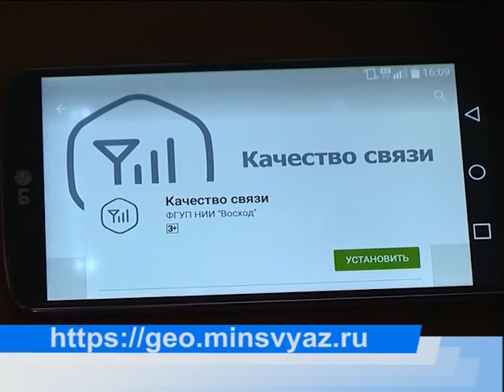«Качество связи»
Московский научно-исследовательский институт «Восход» разработал мобильное приложение «Качество связи», предназначенное для оценки работы сотовых операторов. Как сообщает директор окружного департамента информационных технологий и связи Олег Ефремов, эта программа позволяет в автоматическом режиме производить сбор данных о мощности принимаемого сигнала сети и отправлять результат на сервер обработки.